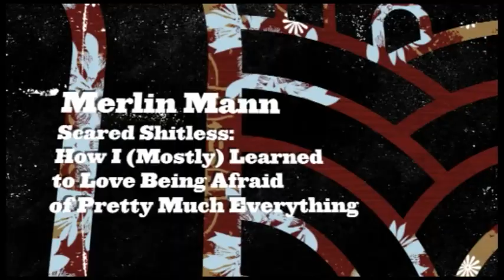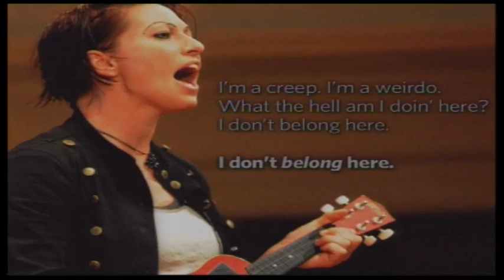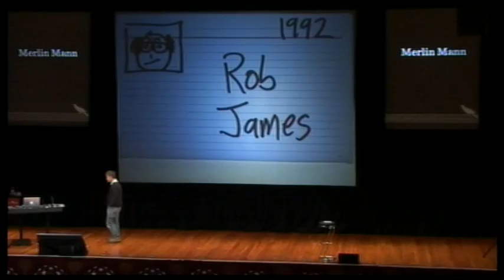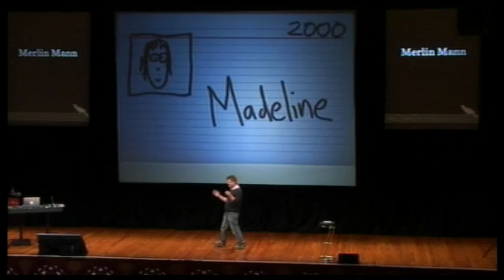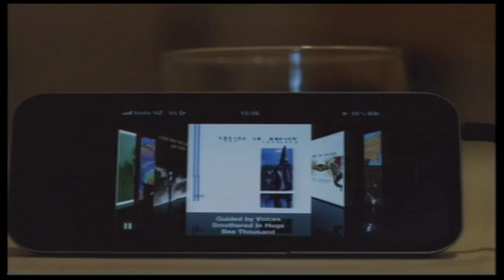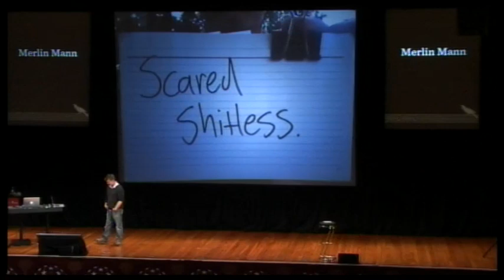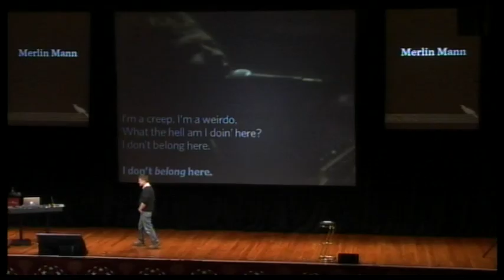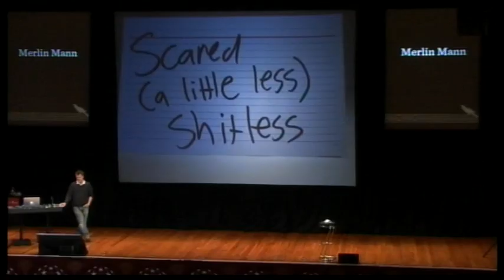Merlin Mann - Scared Shitless (Webstock 2011)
This is Merlin Mann's tremendously moving talk from the Webstock 2011 conference in New Zealand.

If you like this talk, I'd strongly encourage you to check out his excellent new podcast with Dan Benjamin, Back to Work,

I uploaded this to YouTube because it took me seven hours to download and watch this talk. Just in case anyone else is having the same problems I did, now you've got YouTube to help out. Please check out Webstock, it's an amazing conference.